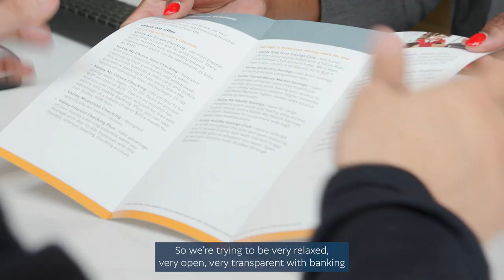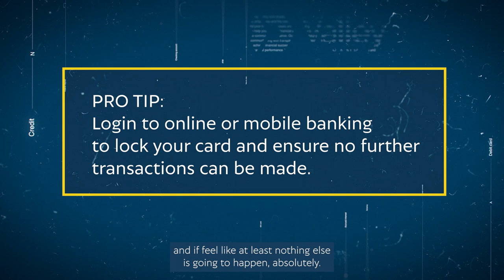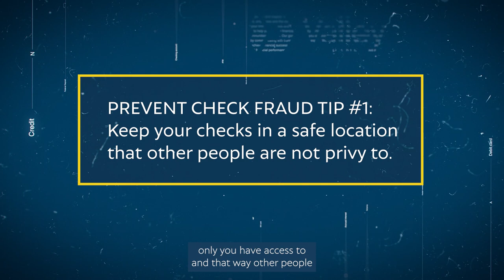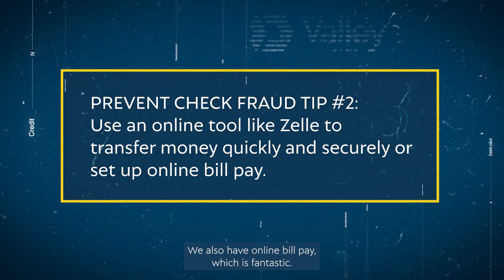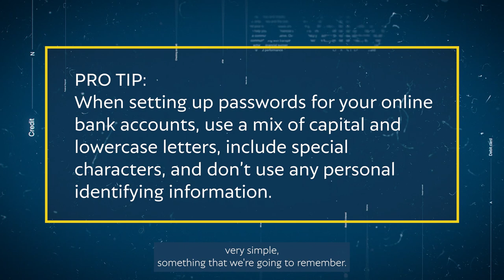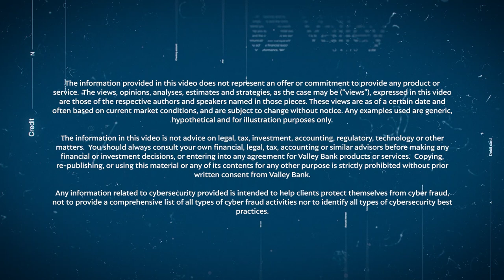Next Level You: Fraud Protection Tips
Concerned about keeping your accounts safe while banking online? Cherry Joseph, Personal Banker at Valley Bank, is here to educate us on how to implement the right measures to prevent fraud and scams. Cybersecurity is a topic we all need to be knowledgeable about, so check out this video and then head to learn more.